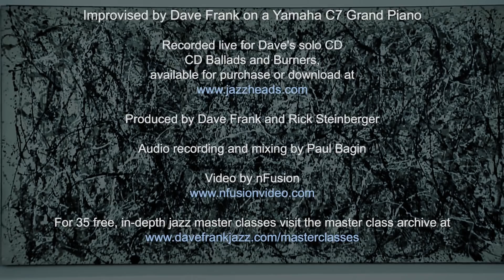Jackson Pollock at Work - Dave Frank, Solo Piano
DIG this crazy video depicting the ground-breaking modern artist Jackson Pollock in archival film clips and jazz! It's *dripping* with fun)
Recorded live.